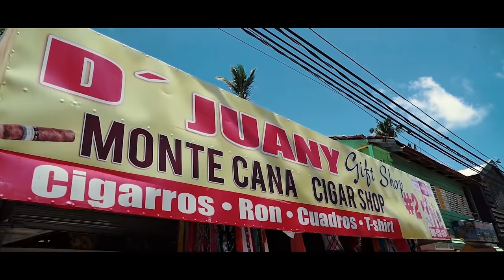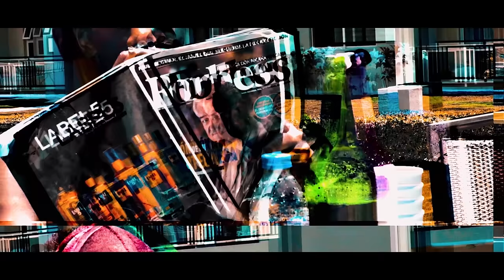BUBBLE BREAD - JUGG ( official video )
Music Video shot in Dominican Republic/ Montreal Canada

Bubble Bread performing "JUGG" single of his debut album "STREET FAMOUS (based on a true story).
You can have more visuals and updates and news from Bubble Bread on social media ;